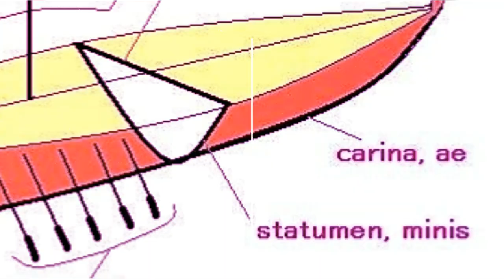Le navi dei Veneti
Immagini tratte da "Ottaviano Augusto" di A. Angela; il fotogramma finale è tratto da Storia di Roma a fumetti di E.Biagi (1988).